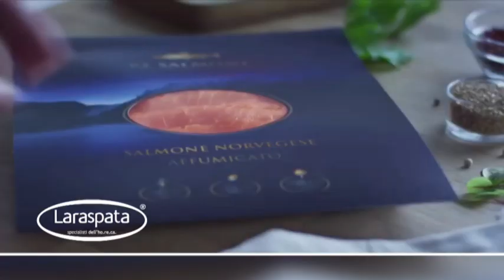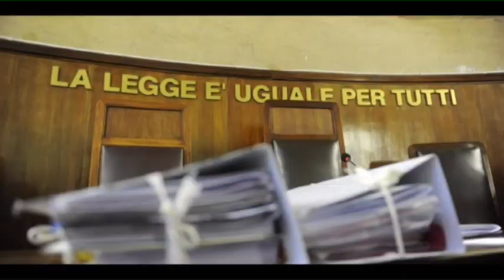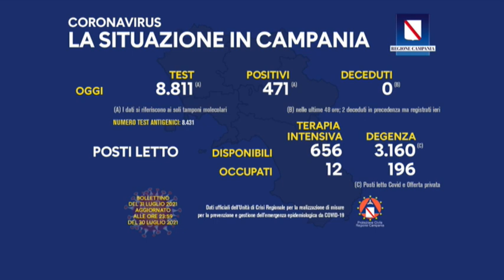tg 31 07 2021